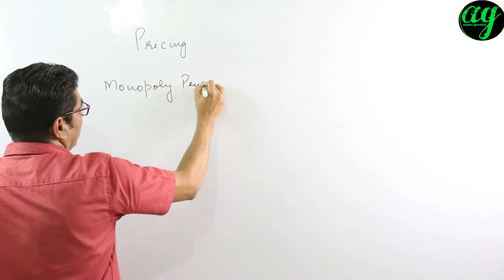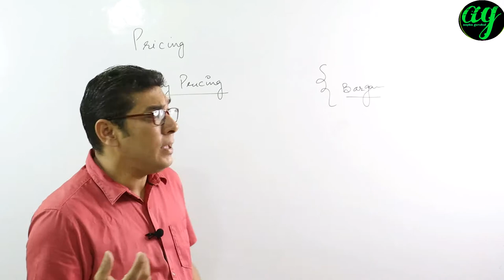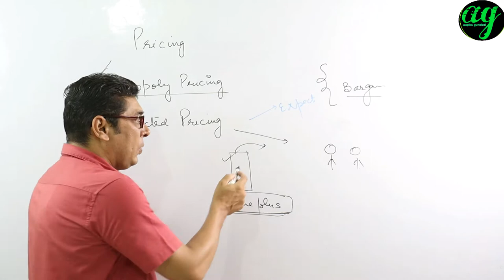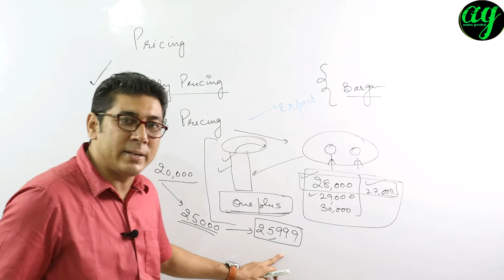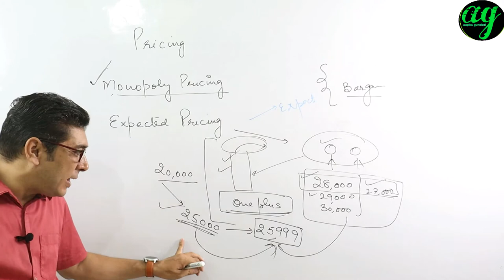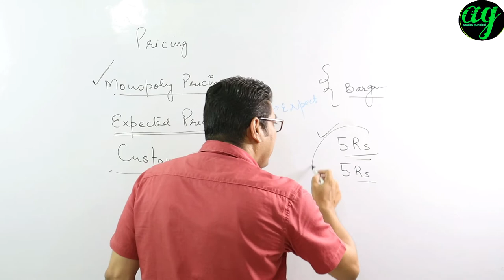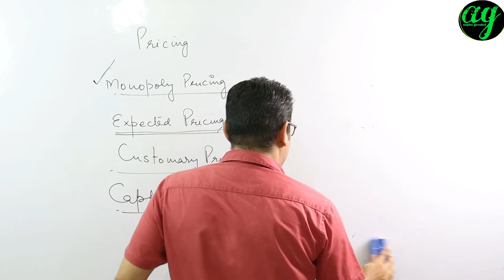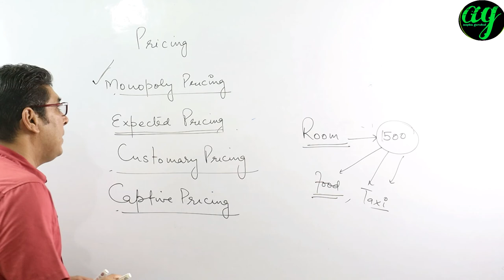PRICING IN MARKETING|| MONOPOLY PRICING| CAPTIVE PRICING|CUSTOMARY PRICING| EXPECTED PRICNG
Hello
About the video: This topic is going to reveal PRICING STRATGIES IN MARKETING MANAGEMENT  . This topic is for UGC NET management, MBA, Mcom in marketing management

The channel
Welcome you all on your channel aapka gurukul, who aspires to provide an option to learn the basic concepts in the fields of chemistry, physics, pharmacy, marketing under one roof. We will try to reach those students who are unable to afford expensive coaching and reside in remote areas. our basic aim is to focus on basic concepts to clear the basic fundas of students. kindly subscribe to the channel and press the bell icon to get the latest notifications on time
thanks
sanjiv  manjotra